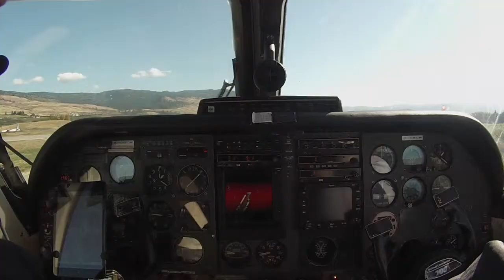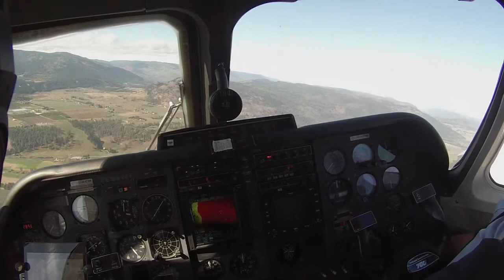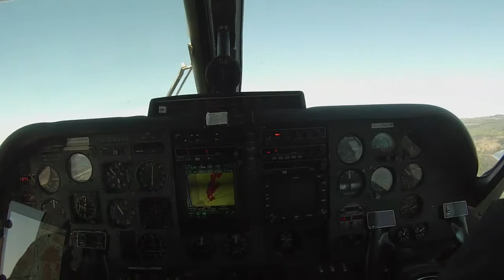Commander 700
Flight over Kelowna and Penticton BC Canada - November 2015.
Four intoxicated girls + responsible pilot on board.